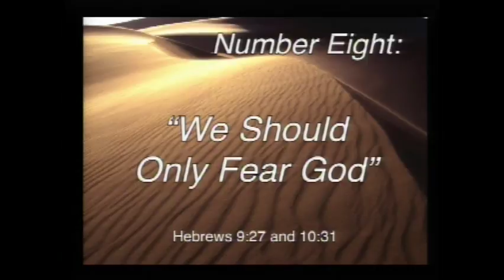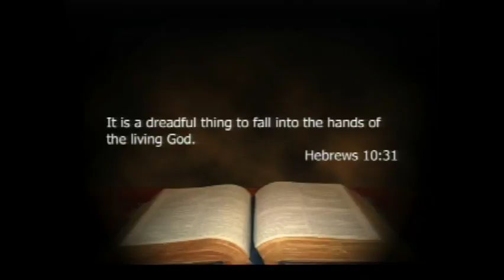Blended Service - July 24, 2016